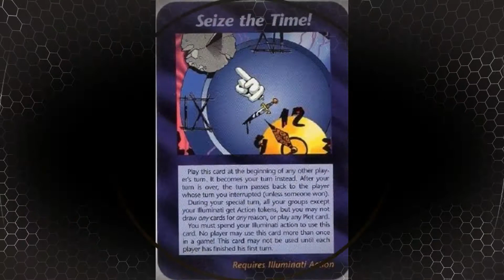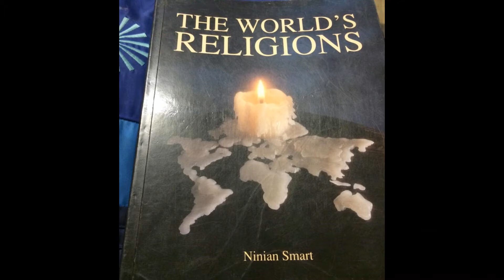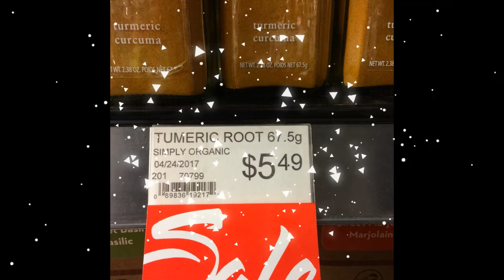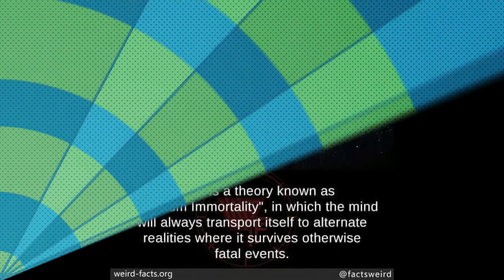"Mandela Effect Memories" ~ Part 2 ~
Mandela Effect residue.